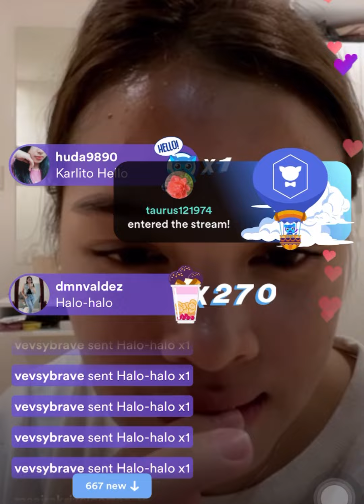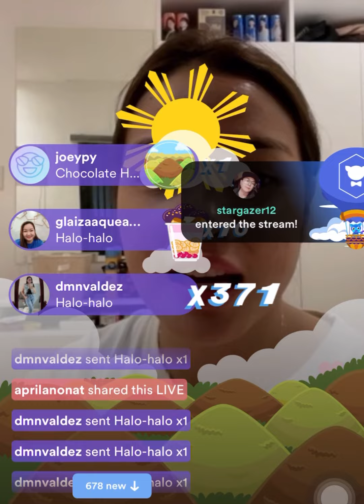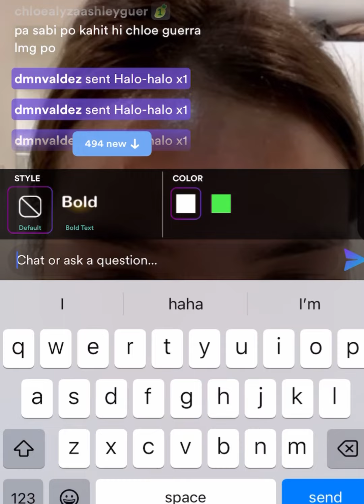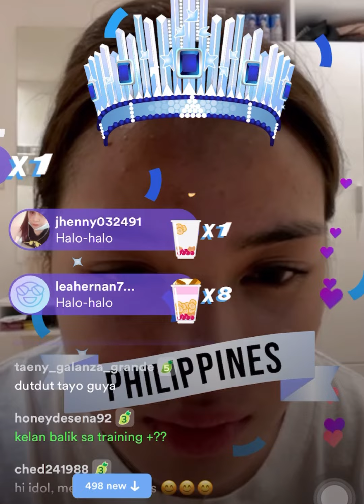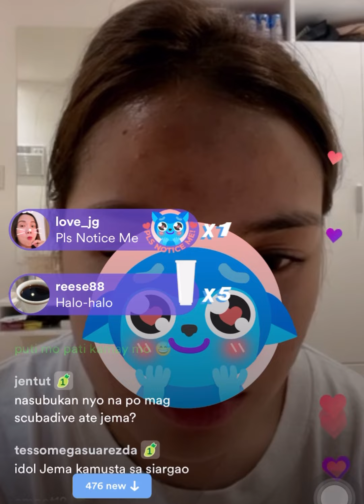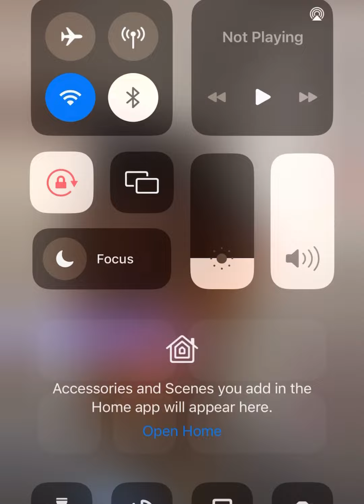Jema Galanza naka lipat na sa bagong bahay. 👀 Ella DJ malapit na natin makita